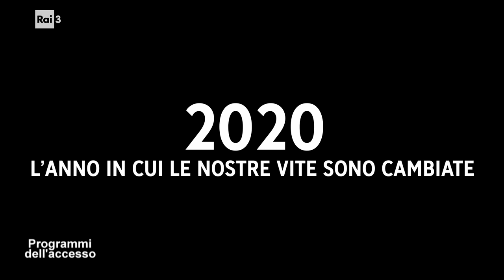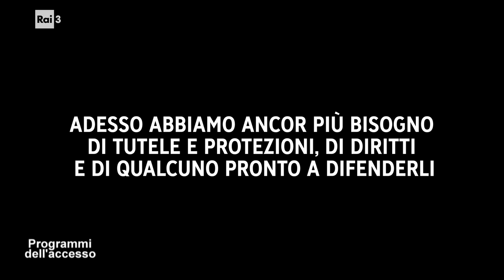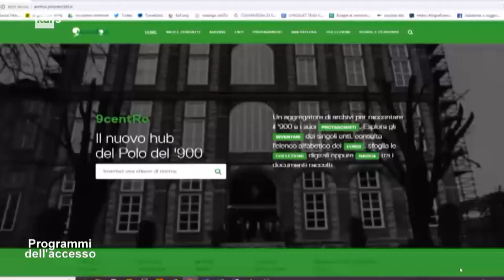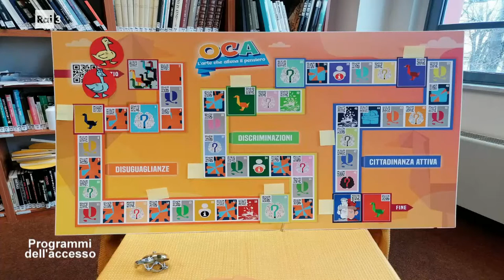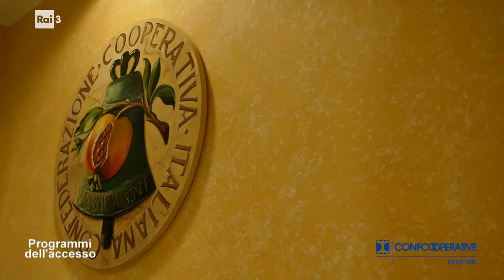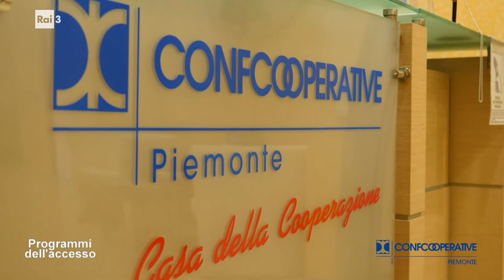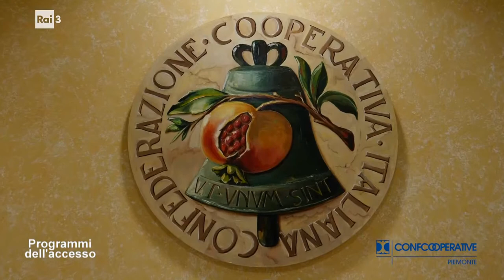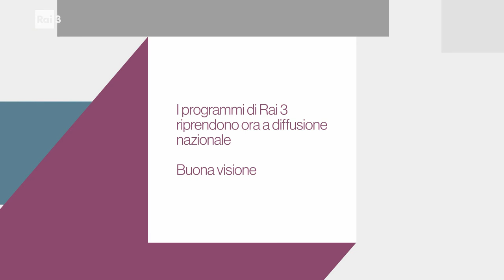I programmi dell'Accesso del 9 aprile 2022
All'interno della trasmissione troviamo: Entra in contatto con il Codacons; Le attività educative e digitali del Polo del '900 con la partecipazione di Alessandro Bollo, direttore del Polo del '900; Promozione impresa cooperativa con Alberto Gastaldo presidente Cooperativa e
Energia Positiva e Federico Bernini presidente Cooperativa Viso a Viso; La cooperazione tra professionisti con Massimo Guabello, presidente G&M Project e Legacoop Piemonte.